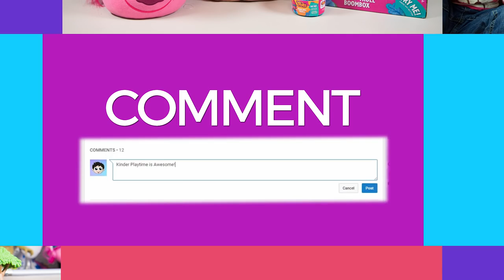HUGE Halloween Jack Skellington Surprise Toys for Girls Blind Bags Surprise Eggs Kinder Playtime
HUGE Halloween Jack Skellington Surprise Toys for Girls Blind Bags Surprise Eggs Kinder Playtime | Today on Kinder Playtime, Jack Skellington from Disney's The Nightmare Before Christmas is bringing us surprise toys, blind bags, and surprise eggs for Halloween!  Mommy's favorite Halloween character is Jack Skellington and she and Chloe are so excited for his visit!  He brings us lots of Halloween toys for girls ranging from Shopkins to Pikmi Pops to My Little Pony and more to celebrate this Halloween season!

Toys featured in this Halloween video include:

Jack Skellington from Spirit Halloween Display
The Nightmare Before Christmas Jack Skellington Figure
The Nightmare Before Christmas Sally Doll
Lava Ooze Surprise Slime
Fingerlings Baby Unicorn
Pikmi Pops Surprise Eggs
The Nightmare Before Christmas Collectible Minis Blind Bags
Disney Palace Pets Whisker Haven Blind Bags
My Little Pony Blind Bags
Barbie Pets Series 1 Pet Blind Bags
FlipaZoo Blind Bags
Care Bears Neon Series Blind Bags
Hatchimals Colleggtibles Blind Bags
Monster High Minis Series 2 Surprise Eggs
Surprizamals Surprise Eggs
Barbie Fashems Surprise Eggs
Care Bears Fashems Surprise Eggs
Disney Store Mxyz Mystery Figural Keychain Surprise Toys
Disney Happy Places Surprise Eggs
Unicorn Poop Surprise Eggs
Mashems Hatchems Surprise Eggs
Cupcake Surprise Toys
DC Superhero Girls Fashems Surprise Eggs
Num Noms Series 4.1 Surprise Eggs
Popcake Surprise Eggs
Shopkins Series 8 Surprise Eggs
Li'l Woodzeez Series 3 Surprise Eggs

More Fun Toy Videos by Kinder Playtime!

HUGE My Little Pony The Movie Surprise Toys for Girls MLP Surprise Eggs Blind Bags Kinder Playtime

HUGE Zoomer Show Pony Surprise Toys Blind Bags Pikmi Pops Eggs Horse Toy for Girls Kinder Playtime

HUGE Shopping Cart Toy filled with Surprises Toys for Girls Surprise Eggs Blind Bags Kinder Playtime

HUGE Magic Microwave Toy Opening Kid Surprise Toys Blind Bags Egg Toys for Girls Kinder Playtime